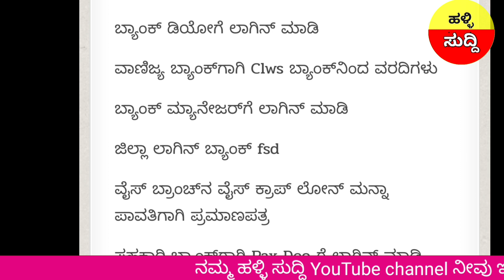ಗುಡ್ ನ್ಯೂಸ್ : ರೈತರ 2 ಲಕ್ಷ ಬೇಳೆ ಸಾಲ ಮಣ್ಣಾ / ಪಟ್ಟಿಯಲ್ಲಿ ನಿಮ್ಮ ಹೆಸರು ಚೆಕ್ ಮಾಡಿಕೊಳ್ಳಿ